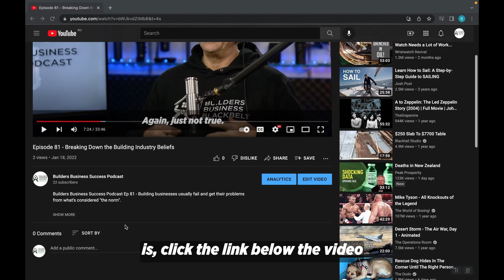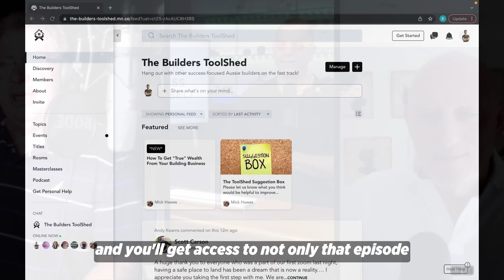Episode 90 - How To Guarantee Increased Profit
This episode is all about the book "Profit First" and why it will change your life forever!

We are also doing our idea of the week where we talk about a very handy tool in the book that we've modified to be brilliant for builders.

We'd encourage you to invite any of your sub-trades or other builders into the toolshed who you think would benefit. Here's the link to share -